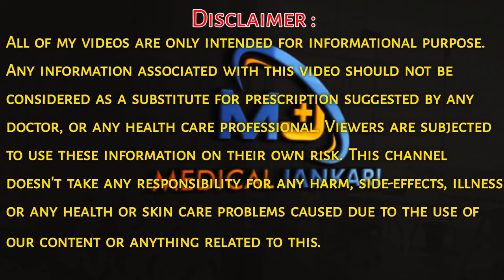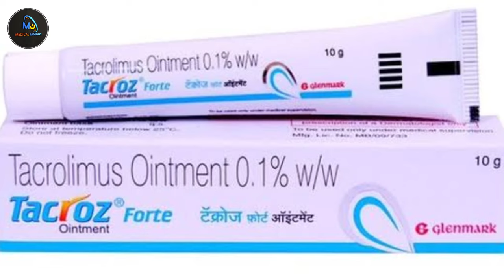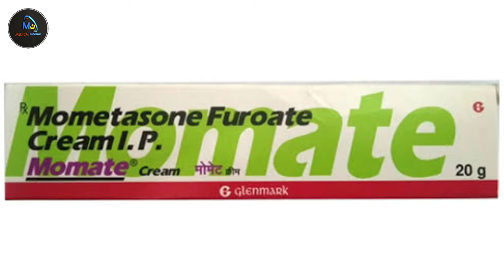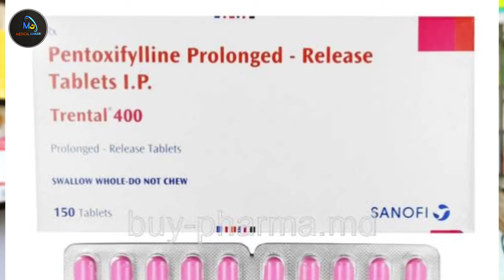दाढ़ी के बाल झड़ना 😥 | alopecia barbae Causes Treatment | dadi ke baal gayab hona | dadi ke bal girna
My Equipment :-

My Laptop